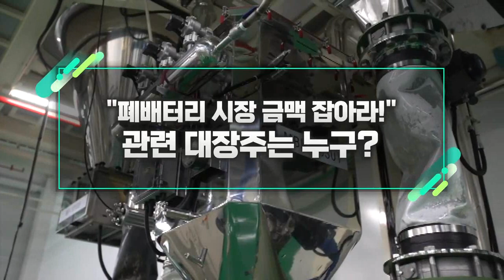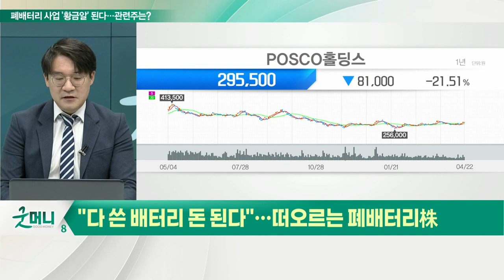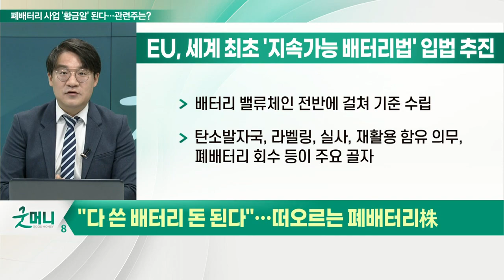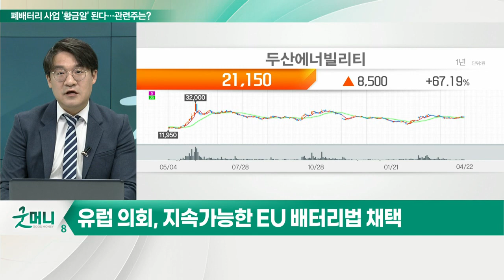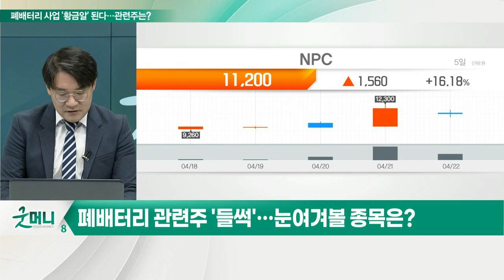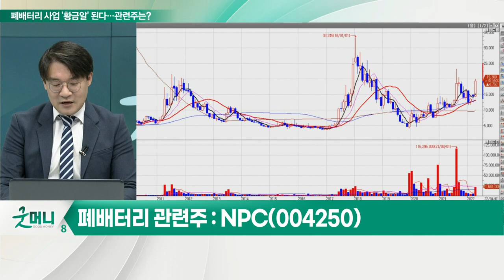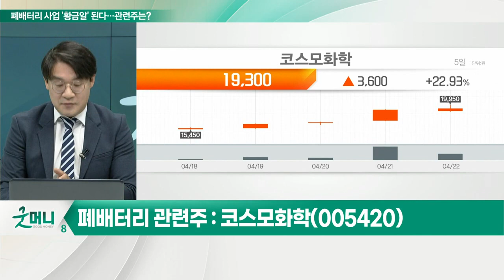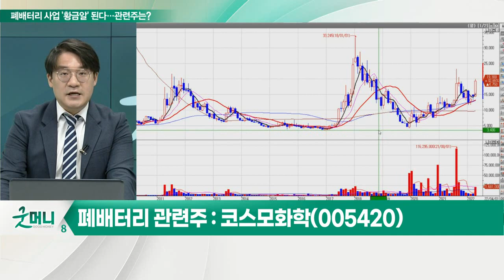NPC, 코스모화학... "폐배터리 시장 금맥 잡아라"... 관련 대장주는 누구?_신소장의 시그널 (20220425)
# "다 쓴 배터리 돈 된다"… 떠오르는 폐배터리株
- ‘전기차 폐배터리 수거 센터’ 전국 4개 권역에 설치
- 폐배터리법 추진설… 산업부 "사실무근"
- 유럽의회, 지속 가능한 EU 배터리법 채택

Q. 폐배터리 관련주 '들썩'… 눈여겨볼 종목은?

NPC(004250)
- 지난해 현대글로비스와 전기차 배터리 전용 용기 개발 및 특허 취득
- 기존 대비 3배 이상 배터리 운송 효율성 증가

- 전기차 폐배터리 리사이클 사업 300억 원 투자
- 폐배터리 내 유가금속 회수, 원료 제조 및 판매 증대
- 기존 원광석에서 황산코발트 추출 기술 기반
- 핵심 양극소재 유가금속 추출 최신 공법 개발 완료